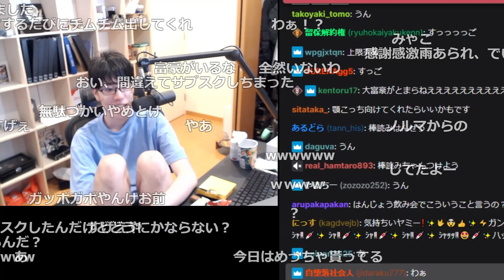攻めすぎたコピペに笑ってしまうはんじょう【2022/09/17】